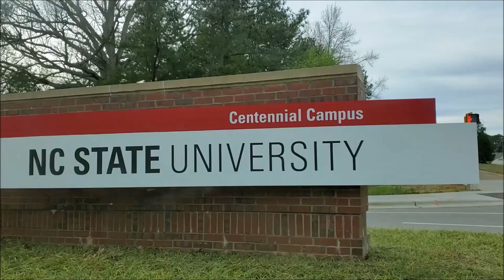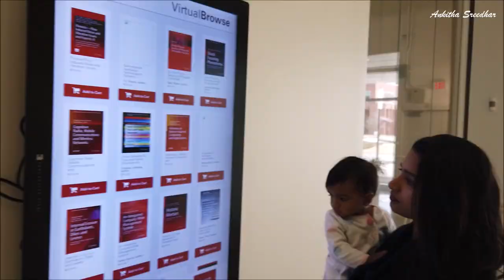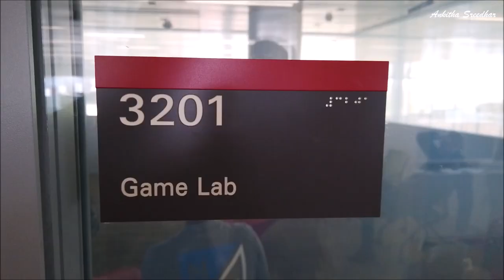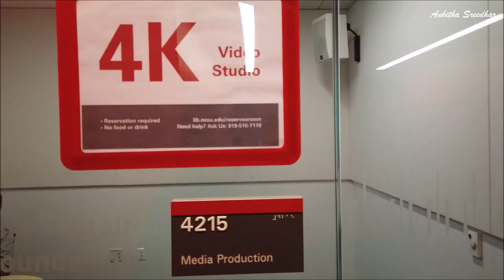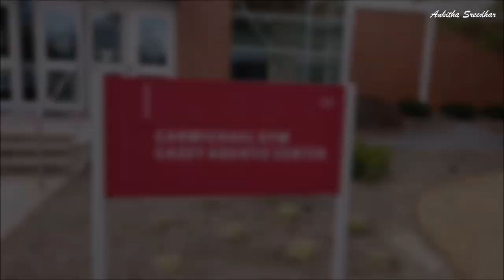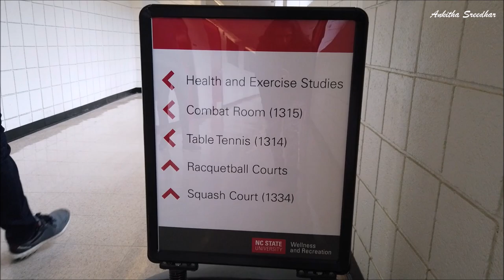University facilities in America | അമേരിക്കയിലെ കോളേജും കിടിലം സൗകര്യങ്ങളും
Most of us might have had a dream of studying in US or other western university colleges in some point of our life. Some are lucky to accomplish it some might not have got the chance to. So here I thought of giving you an experience of visiting a university in America. This is NCSU(North Carolina State University) and its the largest university in south and north Carolina, USA. Its a government funded university with more than 35000 students enrolled.
I was amazed by the world class facilities they provide for students.
The library is a wonder and totally blew my mind, apart from the regular books, CD's and e-books it offered much more. There is a book robot (bookbot) in robotalley that can fetch the book you want. Modern and stylish space and furniture and facilities for students in various fields of studies. There are studio rooms, gaming labs, 4k rooms and data center. All the labs and library can be accessed even on holidays or late nights.

There is a separate multi-story building for the gym which combines multiple swimming pools including an Olympic size swimming pool. And again there are multiple gyms available with a huge collection of fitness equipments along with that there are indoor basketball, racquetball, table tennis, volleyball, badminton courts, an indoor running track and many more. The outdoor facilities includes an Olympic style racing track, football ground, baseball ground and a tennis court.

Hello to all Malayalees!! I'm Ankitha Sreedhar, a Malayali living in USA. I do videos and vlogs about my life and experiences in America.